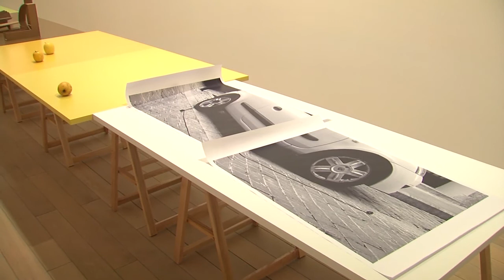Julia Spínola, exposición Itinerarios XXI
Itinerarios es la cita que anualmente presenta los trabajos de los beneficiarios de las Becas de Artes Plásticas de la Fundación Botín, funcionando, año tras año, como termómetro del estado actual de las artes y como instantánea de las tendencias predominantes.